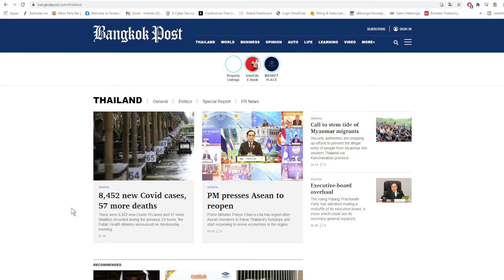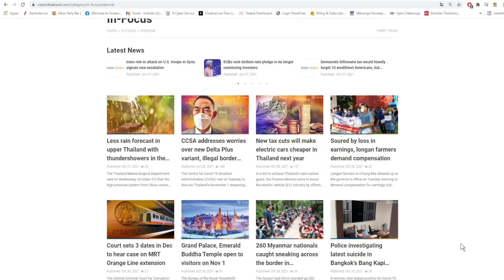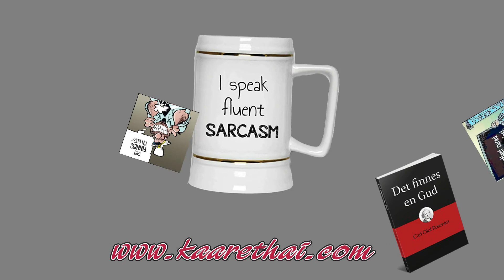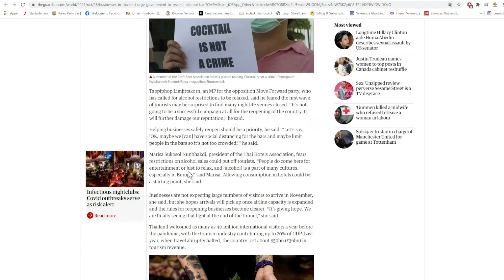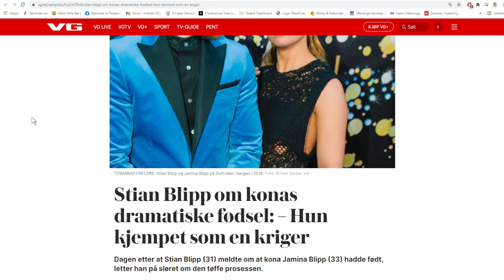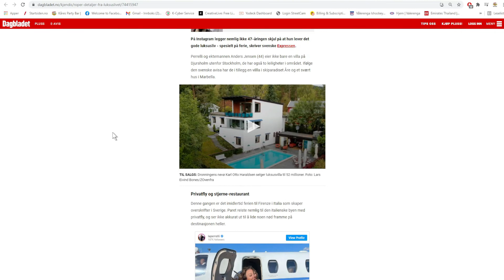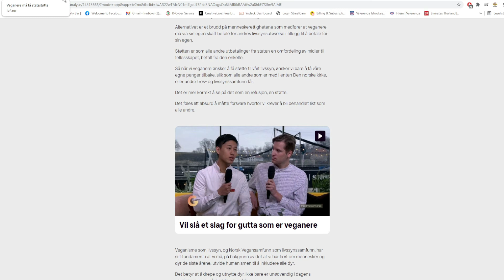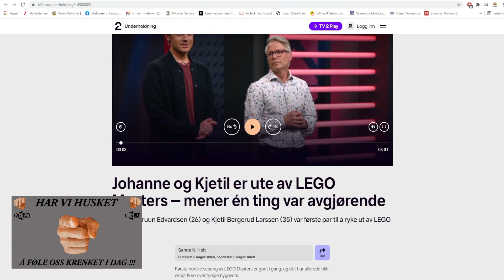Nyttige og Unyttige Nyheter Onsdag 27 Oktober 2021